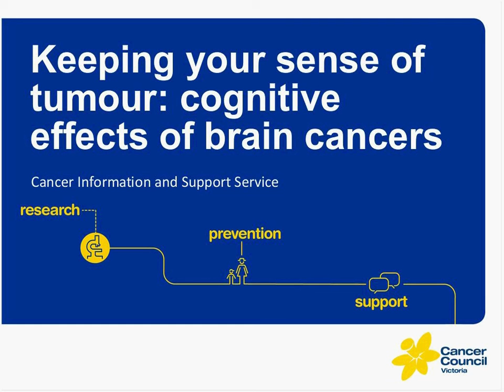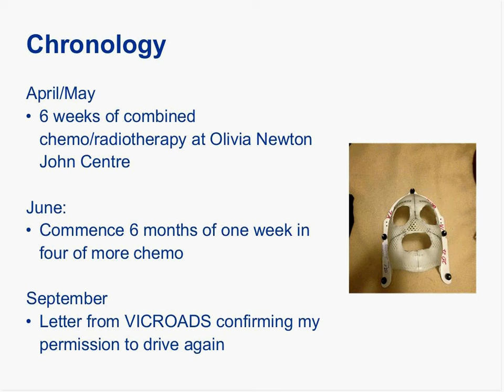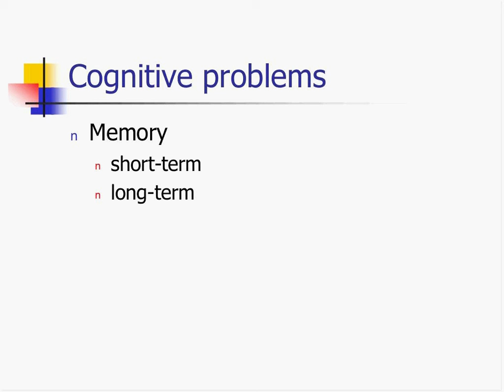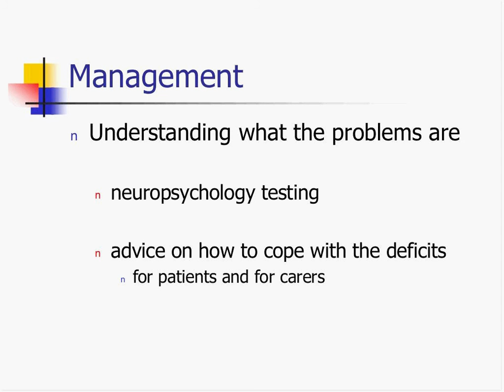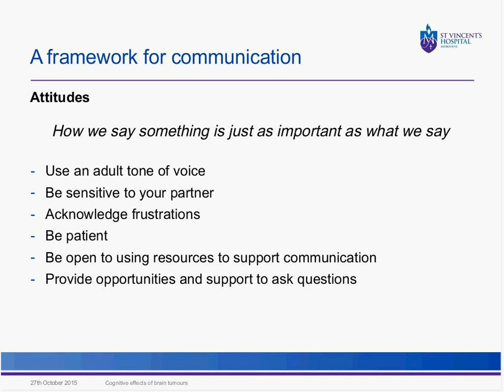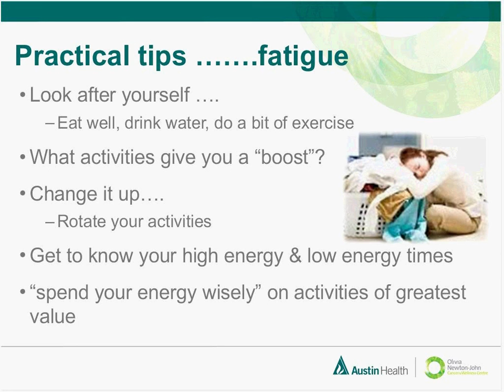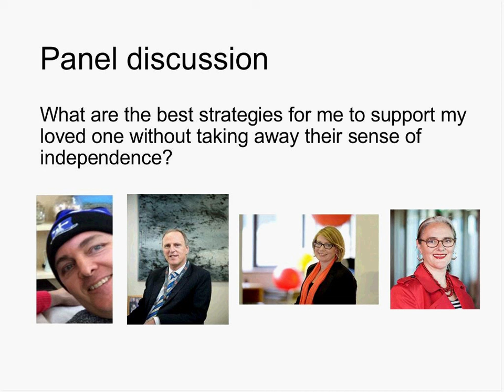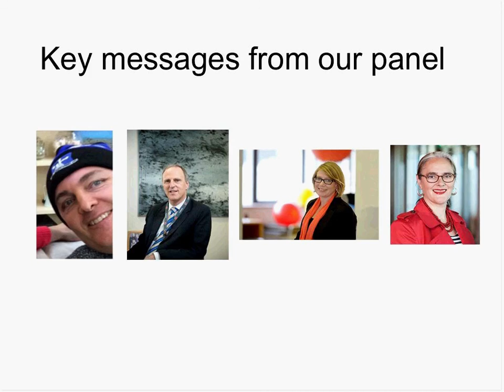Webinar: Cognitive effects of brain cancers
In this webinar, expert presenters discuss the kinds of cognitive effects and the practical strategies for managing brain tumours. Topics discussed include:
- an overview of cognitive changes that may occur
- exploring issues such as fatigue, sensory overload, changes to cognitive processing, word finding and loss of speech
- practical suggestions about how individuals and their families can manage these changes
- how to access reliable information, helpful programs and resources.